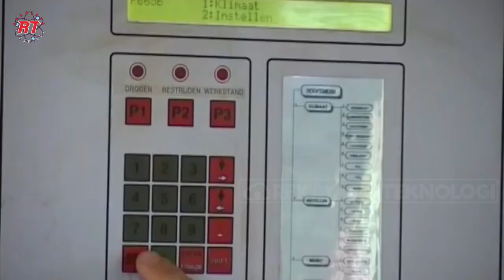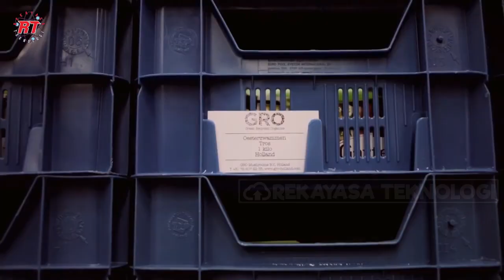BUDIDAYA JAMUR TIRAM MODERN BELANDA | PERTANIAN JAMUR TIRAM DI LUAR NEGERI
Halo sahabat rekayasa teknologi,
Jamur telah dikomsumsi dan digunakan sebagai obat oleh manusia sejak ribuhan tahun yang lalu. Namun usaha manusia untuk membudidayakan jamur dalam mengkomersialisasikannya dimulai di abad 20. Kini banyak macam jenis jamur dapat ditemukan di pasaran. Dan kebanyakan diataranya sudah dibudidayakan oleh manusia dengan teknologi yang canggih.
Belanda telah menjadi negara penghasil jamur terbesar di Eropa. Budidaya jamur di Belanda dimulai pada awal abad ke-20 di tambang batu kapur bawah tanah, di Limburg yang beroprasi kurang dari 50 tahun. Tidak ada tempat di Eropa yang memiliki pengetahuan tentang budidaya jamur sebanyak di Belanda. Bahkan dalam beberapa tahun terakhir, beberapa restoran di belanda memanfaatkan limbah ampas kopi mereka, untuk dibuat menjadi media tanam untuk menanam jamur. Pada liputan kali ini, rekayasa teknologi akan mengajak kalian mengujungi pertanian jamur tiram modern di Belanda, salah satu negara yang memiliki budidaya jamur paling maju di eropa.